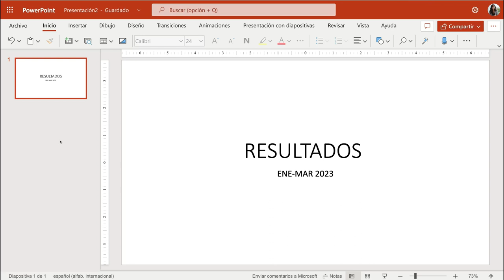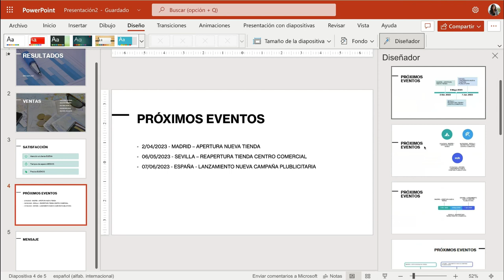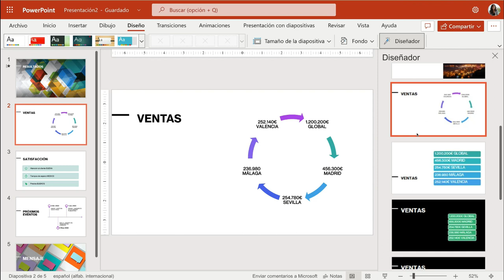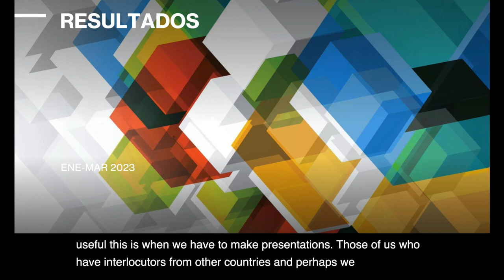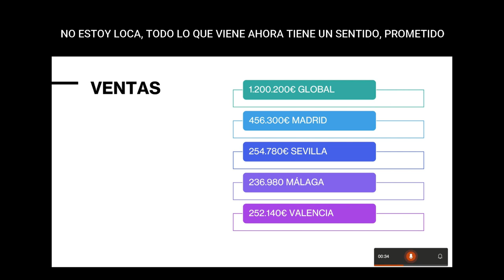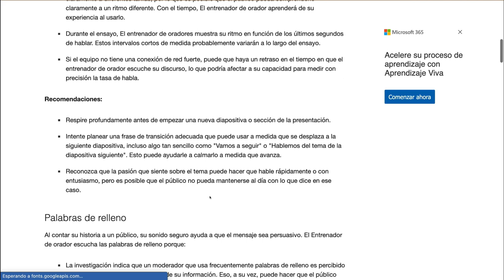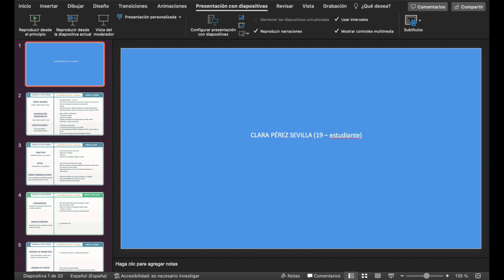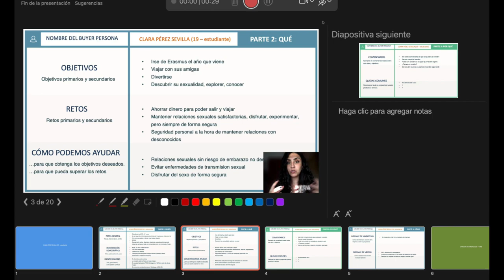Presentaciones con IA en POWER POINT - Mejora tus habilidades x10!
🚀 ¡Descubre el poder de las "Presentaciones con IA" en PowerPoint y lleva tus habilidades al siguiente nivel! 🚀 En el video de hoy, te mostraremos cómo aprovechar la inteligencia artificial para crear presentaciones bonitas y profesionales en cuestión de segundos si no estás inspirado/a.  Además, veremos también las herramientas que ofrece PowerPoint para practicar nuestras presentaciones y controlar los tiempos pero también el ritmo, el vocabulario, el tono y mucho más con un análisis detallado hecho por el "coach".

¡Prepárate para sorprender a tu audiencia y multiplicar tus habilidades por 10!

🎯 Contenido del video:
0:00 - Introducción a las "Presentaciones con IA" en PowerPoint
0:44 - Cómo crear diapositivas profesionales con un solo clic
4:48 - Subtítulos
5:45 - Traducción y subtitulos en otro idioma
7:15 - Ensayar tus presentaciones con el Coach ver estadísticas
10:55 - Medir tiempos de presentación por diapositiva
12:28 - Grabarte en la presentación

Esperamos que el video te haya gustado y como siempre que te haya resultado de utilidad para poder aplicarlo a tu día a día.

Un abrazo,
M&R